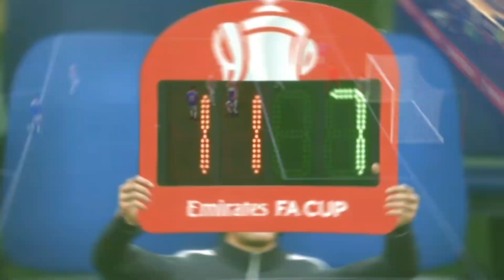FIZEMOS A 1° CONTRATAÇÃO Da TEMPORADA 🤑 | MODO CARREIRA REALISTA!